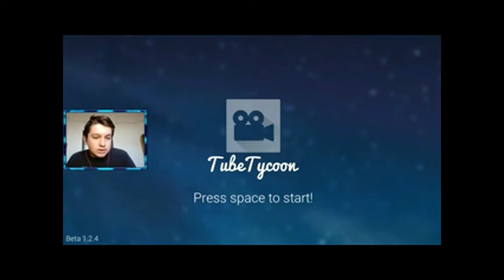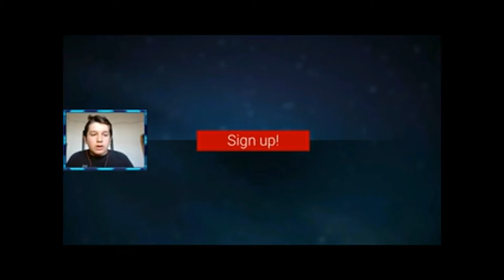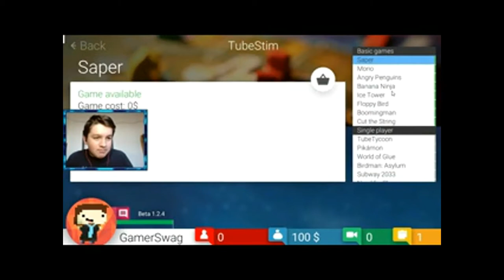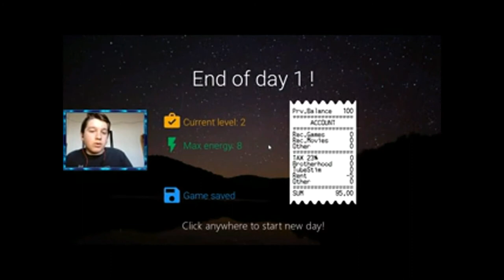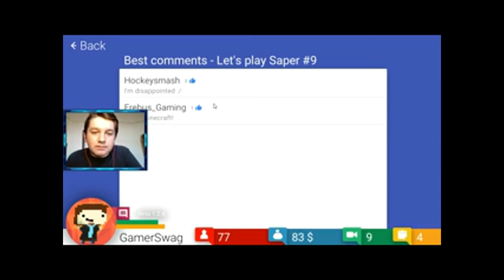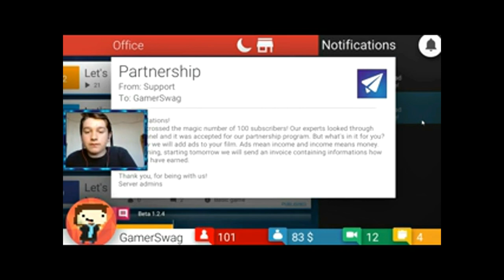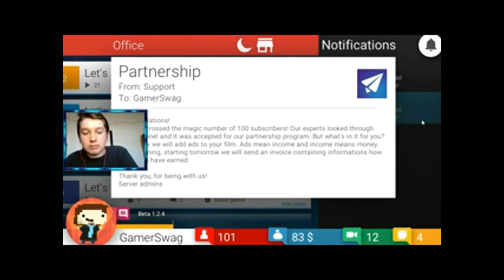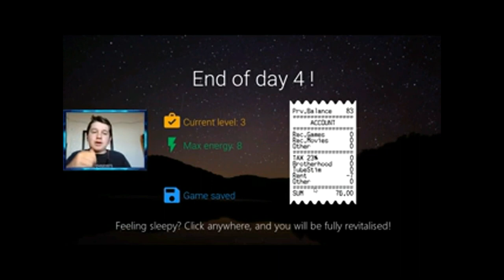Tube Tycoon Ep1 (Trying to by the best YouTuber)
My murch
Music by 99 Lives
Song 1: Such Fun
Song 2: The Breakdown
Song 3: End of Time
Song 4: Blue Eyes